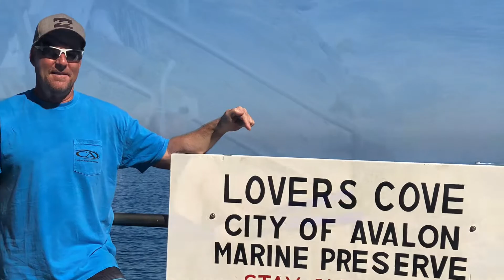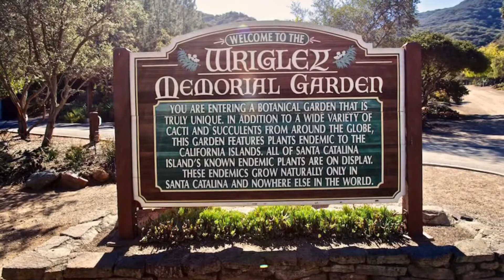Catalina Island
Our most favorite restaurants:
The M Restaurant - Amazing dish menu, absolutely delicious and romantic ambiance

The Bluewater Avalon - best brunch and seafood dish with waterfront view

Antonio’s - great Italian flavor, more casual  and awesome location by the water